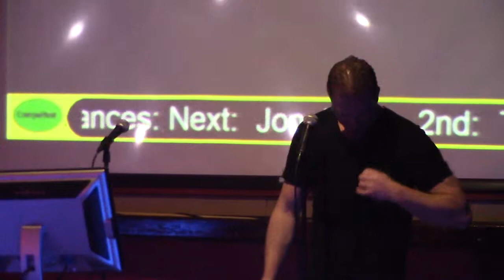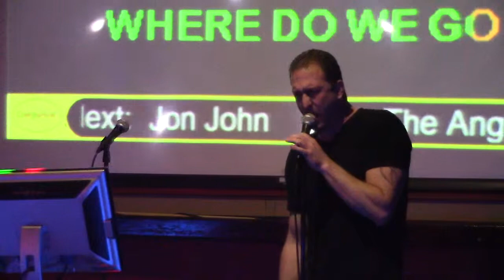Steven singing Sweet Child Of Mine by Guns N Roses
Join us for karaoke every Monday and Wednesday at MiXx Nightclub. 801 N 15th St. Allentown, PA